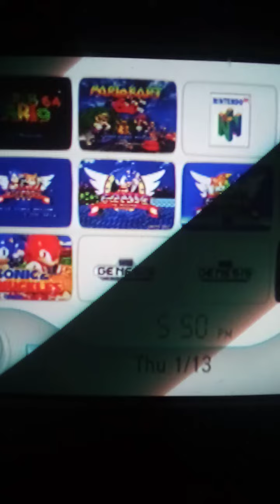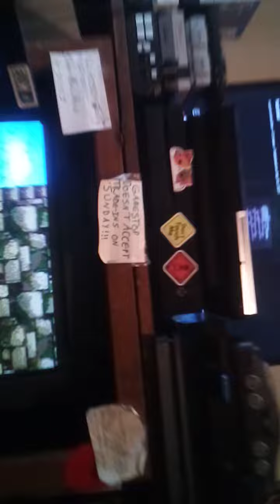Failed Attempt to record Paper Mario for Nintendo Switch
My old tripod for my phone didn't work out.